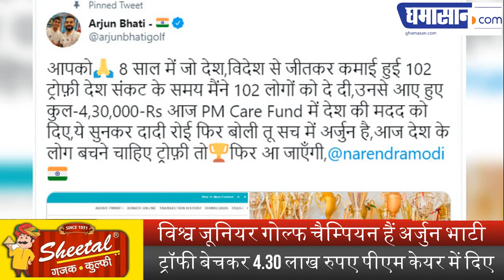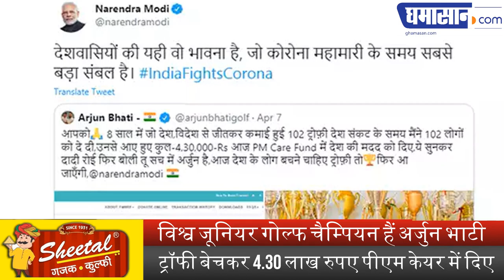15 साल के खिलाड़ी Arjun Bhati ने Trophies बेच PM Care में दिए 4.30 लाख रुपए | Corona Virus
साल के खिलाड़ी Arjun Bhati ने Trophies बेच PM Care में दिए 4.30 लाख रुपए | Corona Virus

विश्व जूनियर गोल्फ चैम्पियन हैं Arjun Bhati,
फी बेचकर 4.30 लाख रुपए पीएम केयर में दिए